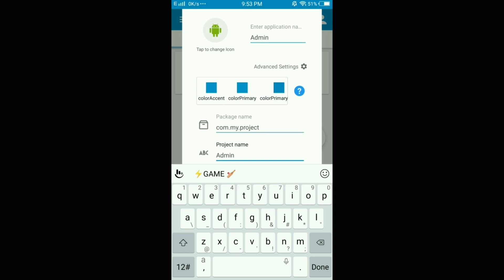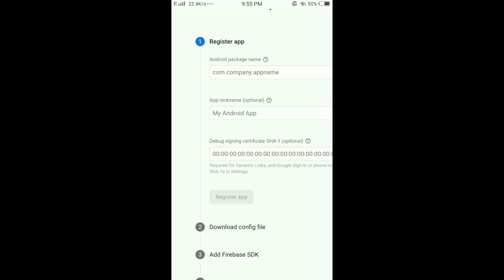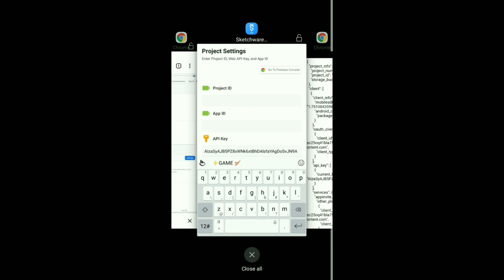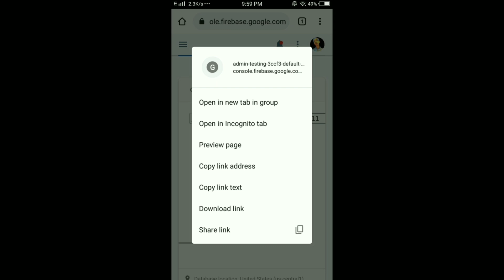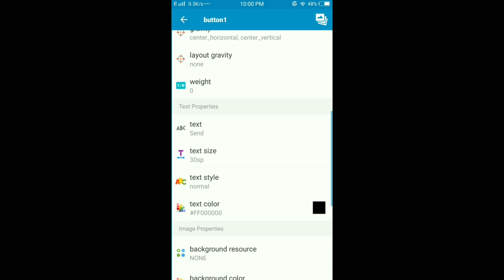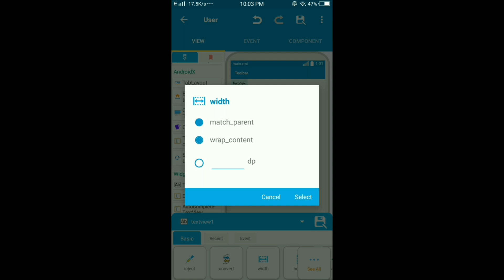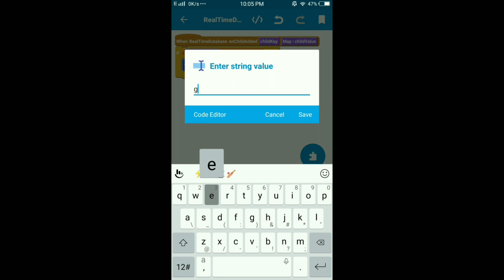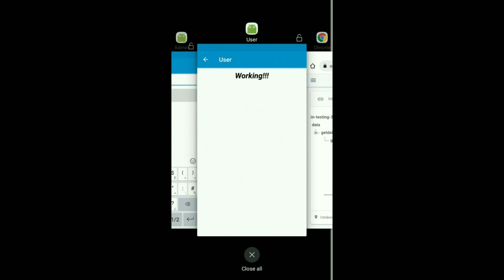Admin to User in Sketchware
For any type of project or query, Join Our WhatsApp group from the Channel